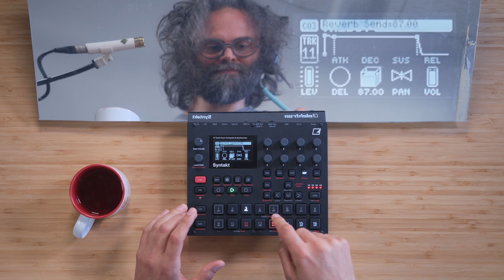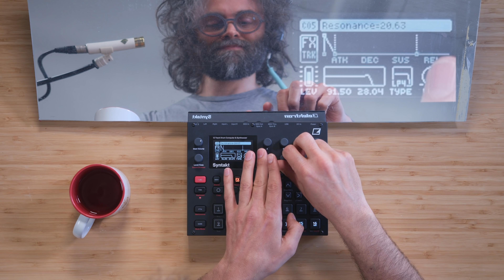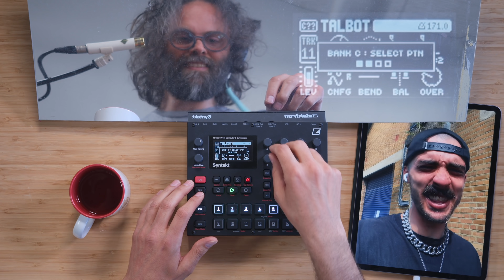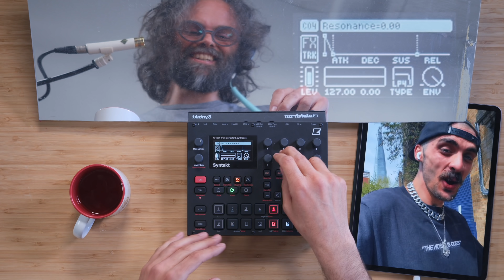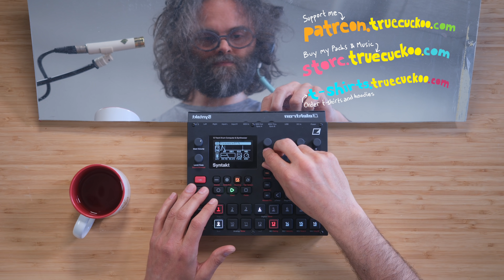How FUN is the new SYNTAKT? + (unexpected collab)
Had the honour to take the new Elektron Syntakt for a test drive. After my recent London trip, my head was filled of UK Jungle, and I made music inspired from that. I even invited UK rapper Talbot for an unexpected collab.